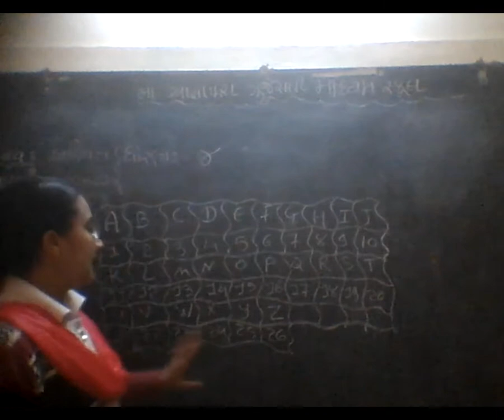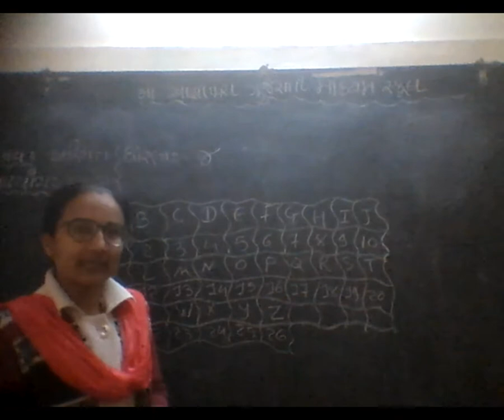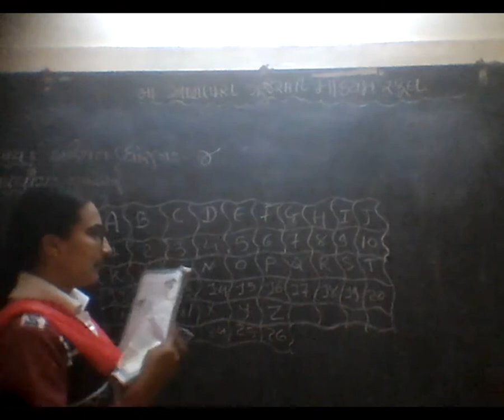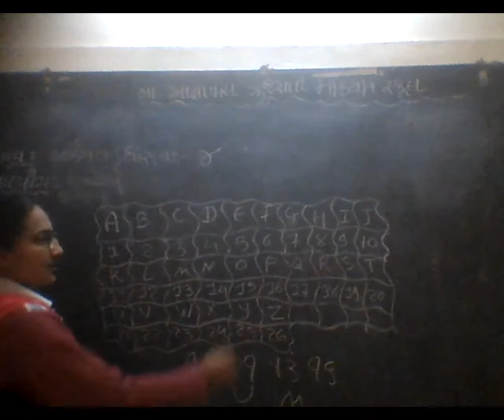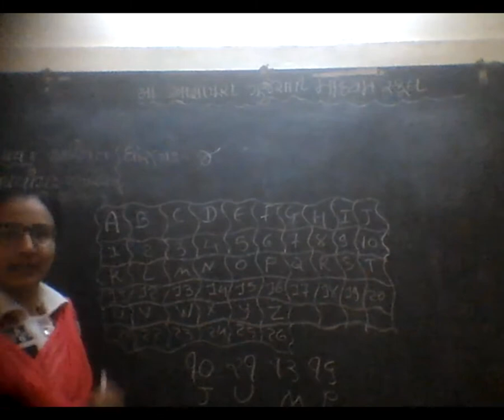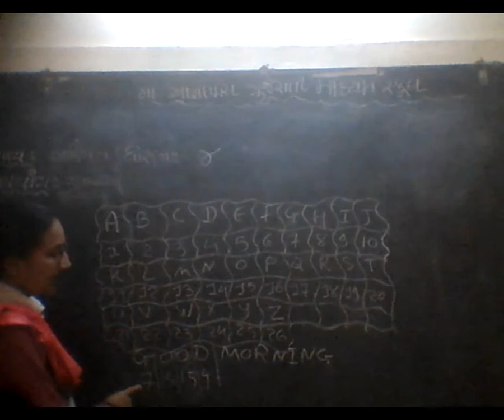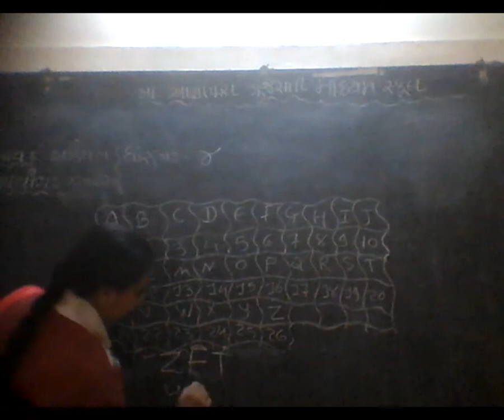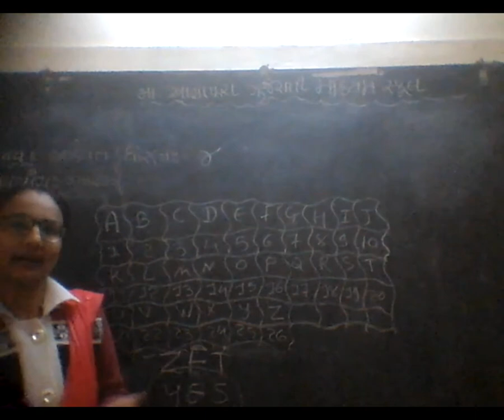16 STD4 GM MATHS CH10 GUPAT SANDESH P 4 BY VISHRUTI CHHAYA